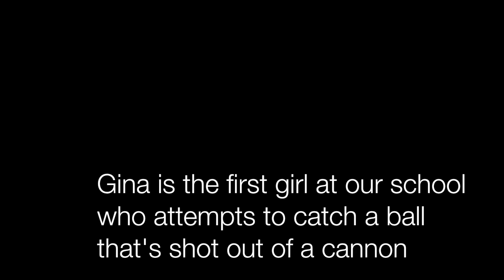Teacher Shoots Cannon at Girl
Sorry for recording it vertically.  I didn't think that through.

To get to the part where the cannon is actually shot, go to 1:03